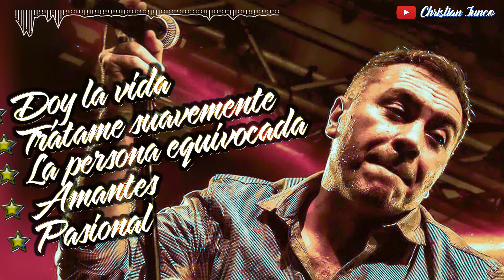El Loco Amato ❌ Entre El Cielo Y El Infierno ❌ Enganchados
Enganchado Temas De Estudio Cd ❌ Entre El Cielo Y El Infierno Parte 2 ❌ Dj Christian
00:00 - 03:55 - 01-DOY LA VIDA
03:55 - 06:25 - 02-TRATAME SUAVEMENTE
06:25 - 10:42 - 03-LA PERSONA EQUIVOCADA
10:42 - 14:26 - 04-AMANTES
14:26 - 18:39 - 05-PASIONAL